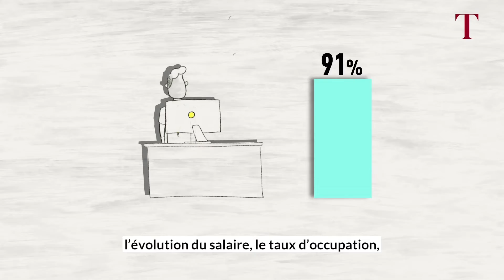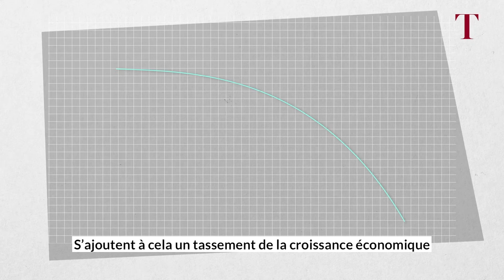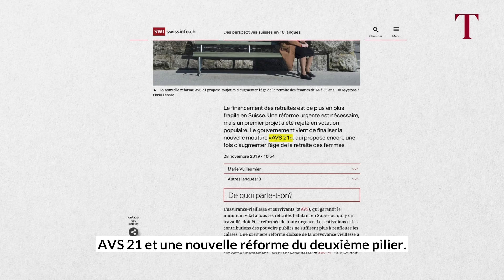Système des trois piliers: comment ça marche?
Depuis 1948, date de l’entrée en vigueur de la loi sur l’AVS, chaque salarié ou résident suisse a l’obligation de cotiser pour sa retraite, qui intervient à 64 ans pour les femmes et 65 ans pour les hommes. C'est, avec la prévoyance professionnelle et la prévoyance privée, un des trois piliers de la sécurité sociale en Suisse. Fonctionnement, financement, projets de réformes: nos explications en vidéo.

Cette vidéo a été réalisée avec le soutien de Groupe Mutuel.